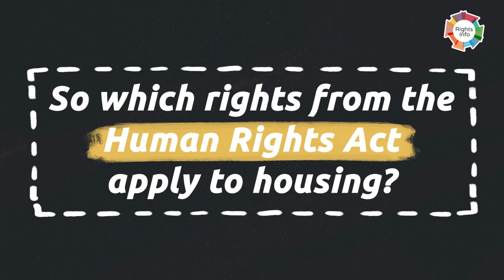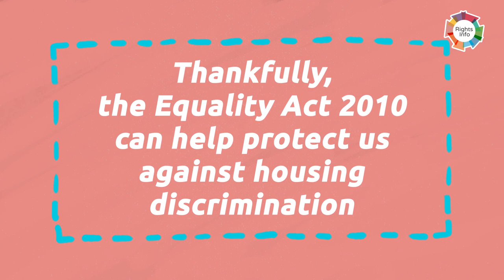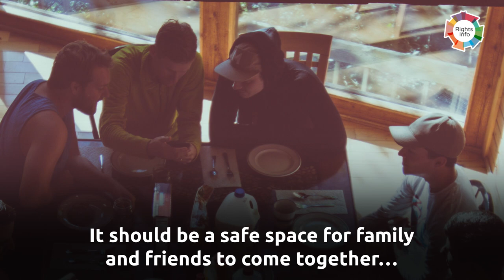Housing is a fundamental human right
Housing is a fundamental aspect of our lives, but do we have a right to it?

This video gives you the low down.